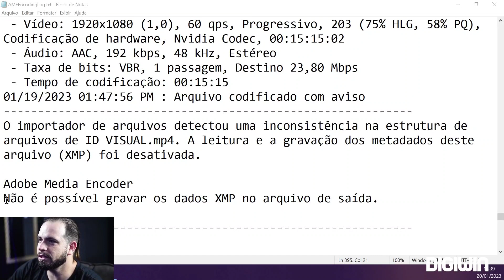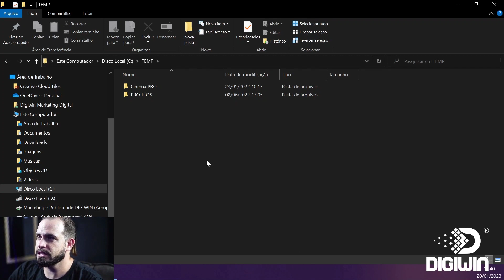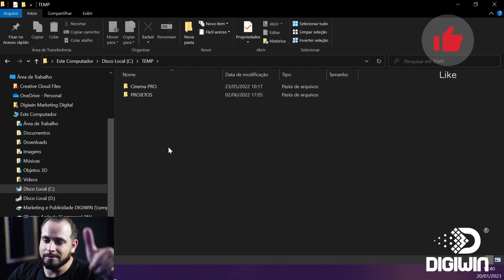ERRO XMP PREMIERE 2023 RESOLVIDO ✅️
Sem mais delongas esse erro está sendo muito comum na versão mais atual do premiere 2023.

Muitos falam pra atualizar ou voltar uma versão. outros falam pra apagar pastas do arquivos de programas, outros falam pra tentar denovo, enfim, descobrimos na nossa agência que o erro está no diretório de destino, na saída do vídeo onde não pode salvar no mesmo local do projeto.

Testamos em várias máquinas que estavam com o mesmo problema e em ambas a solução PALEATIVA que deu certo foi criar uma pasta nova na raiz da unidade C: do computador e exportar o arquivo aí dentro dessa pasta. pronto resolvido.

Mas como falei, isso foi paleativo até o problema real ser descoberto e corrigido pelo adobe. Então antes de sofrer tanto, faça isso, crie a pasta nova e salve dentro dela.

Pode ser ser de certo pra você também...

falowwwww